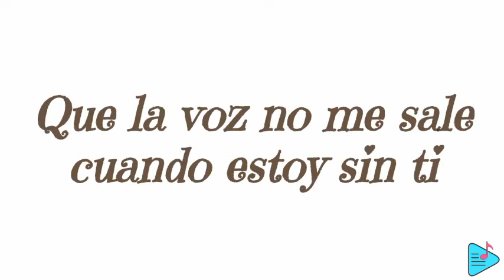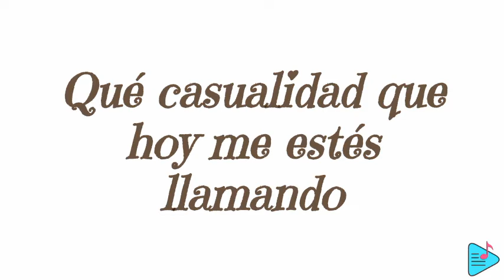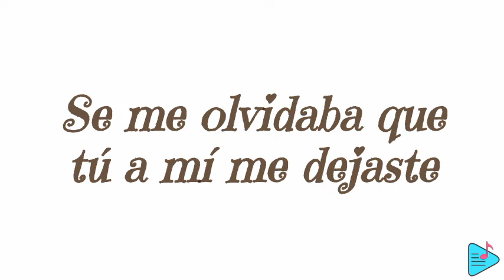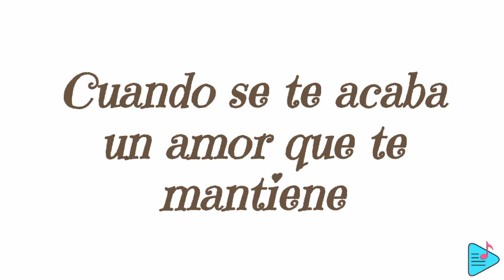CUANDO TE CONVIENE Sandra Echeverria (Karaoke)